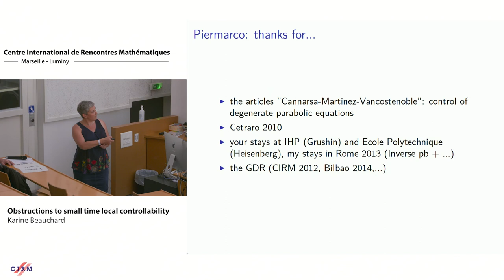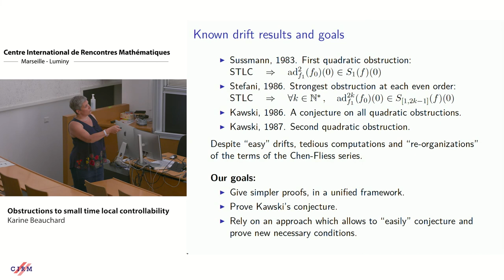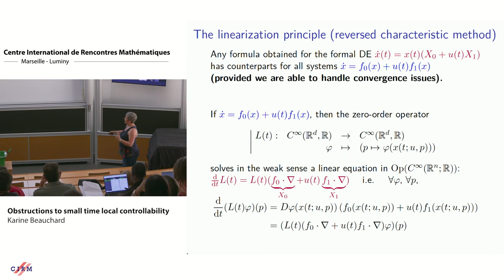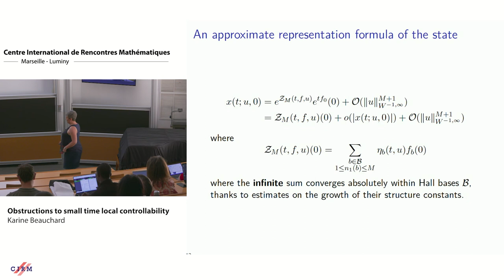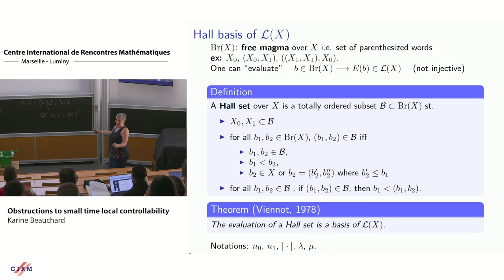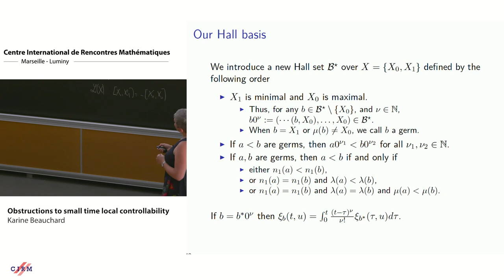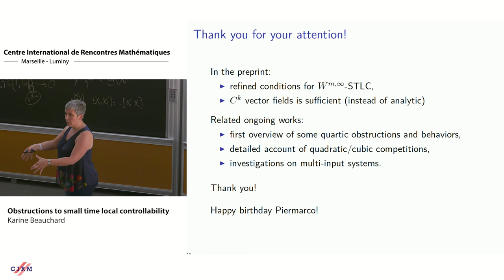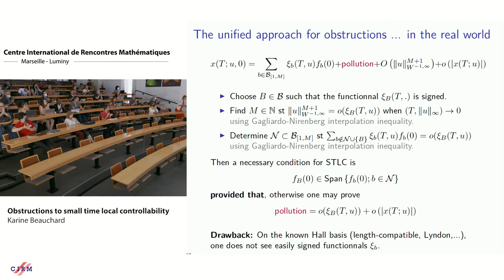Karine Beauchard: Obstructions to small time local controllability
We study the small-time local controllability (STLC) for scalar input control affine systems, in finite dimension. It is known that the entire information about STLC is contained in the evaluation at zero of the Lie brackets of the vector fields. In the 80's, several authors formulated necessary conditions for controllability (obstructions), relying on particular 'bad' brackets. In this talk, I will present a unified approach to determine and prove obstructions to STLC, that allows to recover known obstructions and prove new ones, in a relatively systematic way. This approach relies on a recent Magnus-type representation of the state, a new Hall basis of the free Lie algebra over 2 generators and interpolation inequalities. This is a joint work with Frédéric Marbach and Jérémy Leborgne.

HYBRID EVENT

Recorded during the meeting "Inverse Problems and Control for PDEs and the Hamilton-Jacobi Equation"  the June 14, 2022 by the Centre International de Rencontres Mathématiques (Marseille, France)